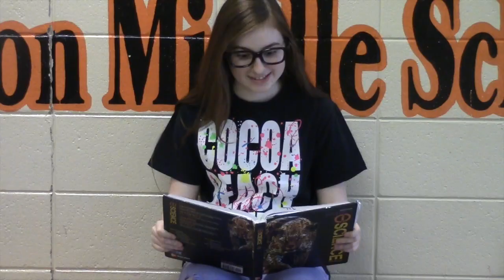Fist Pack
Knee-slapping comedy from First Hour.